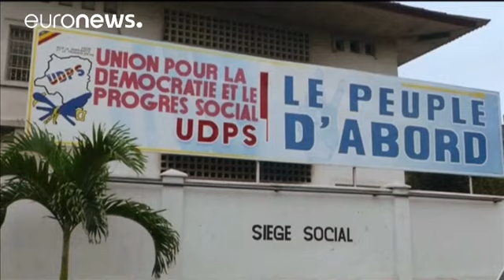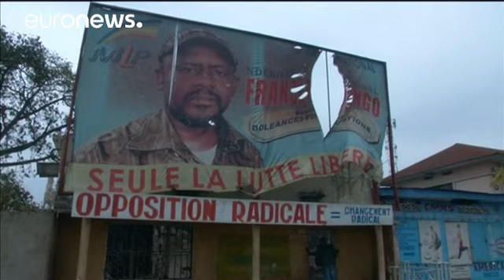Congolese opposition HQ burns down as deadly violence intensifies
The headquarters of the main opposition party and other political groups in the Democratic Republic of Congo have been destroyed by fire - leaving a number of people dead.

Empty petrol cans were reportedly found inside the burnt-out offices of the Union for Democracy and Social Progress (UDPS), which is leading protests demanding President Joseph Kabila step down.

The government denies its forces were involved but witnesses say armed men in uniform began the blaze.